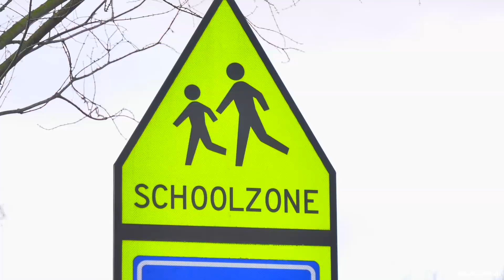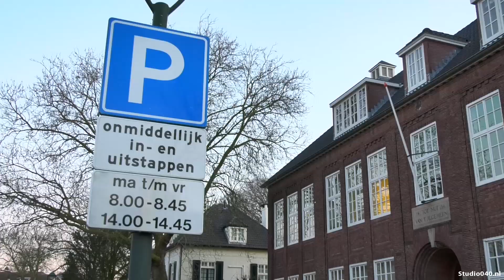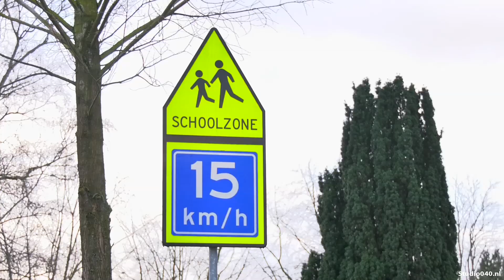Eindhovense basisscholen: verkeersveiligheid onvoldoende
De verkeersveiligheid op veel Eindhovense basisscholen is onder de maat. Dat vinden schooldirecteuren. Gemiddeld beoordelen ze de verkeerssituatie met een 5,3. “Het is wachten op meer ongelukken.”